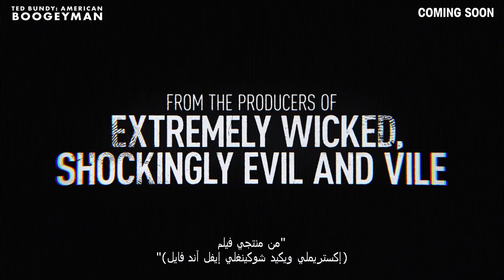TED BUNDY AMERICAN BOOGEYMAN | Official Trailer | Coming Soon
A specter roams the highways of a gritty and decadent 1970s America, hunting for his next prey--his name is Ted Bundy (Chad Michael Murray). Tracking him down are the intrepid female detective Kathleen McChesney (Holland Roden), working out of the Seattle Police bureau, and rookie FBI profiler Robert Ressler (Jake Hays), the government agent who coined the term "serial killer." This is the true story behind the manhunt that brought America's most fearsome boogeyman to justice.